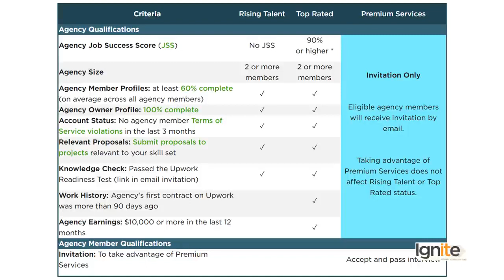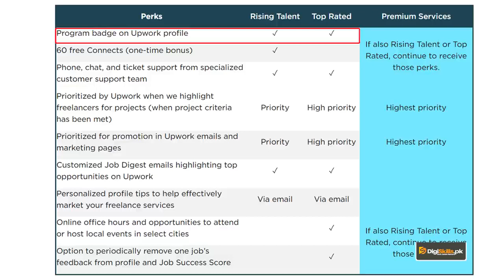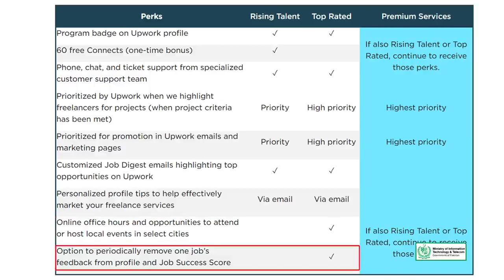Upwork Upwork agency and its pros and cons - freelancing by digiskills – digiskills